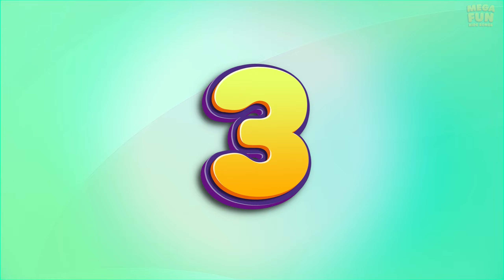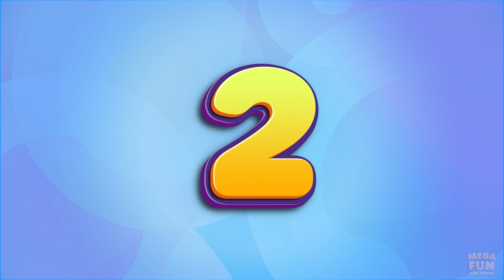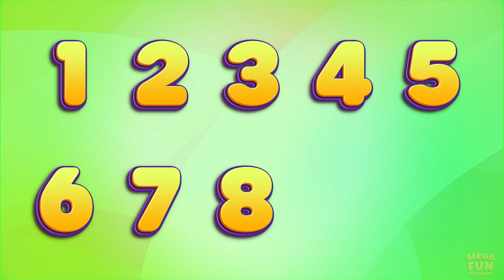1234 Song | Learn Numbers | Count to 10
Count to 10 with this 1234 Song for Kids

Learning numbers has never been so easy with this simple 1234 counting song by Mega Fun Kids Songs & Nursery Rhymes

Lyrics:

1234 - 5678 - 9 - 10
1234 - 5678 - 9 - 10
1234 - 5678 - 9 and 10
Let’s count to 10, again.

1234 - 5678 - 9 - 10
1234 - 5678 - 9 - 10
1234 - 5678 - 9 and 10

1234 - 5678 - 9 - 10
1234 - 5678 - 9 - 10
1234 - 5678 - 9 and 10

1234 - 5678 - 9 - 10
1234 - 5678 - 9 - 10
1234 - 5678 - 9 and 10
Now we know how to count to 10.

Here at Mega Fun Kids Songs & Nursery Rhymes we create simple educational videos for kids with an aim to inspire learning and curiosity from a young age. We try to ensure every video we create is as clear, simple, and easy to understand as possible.